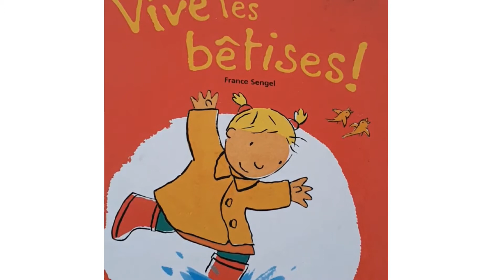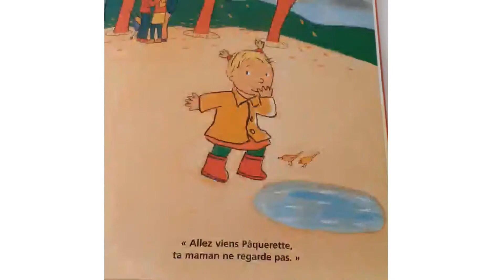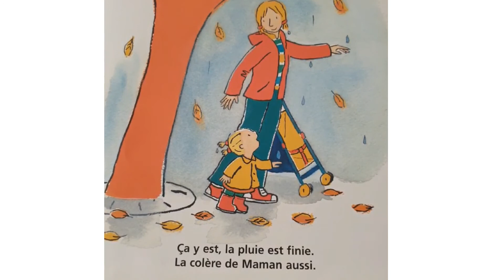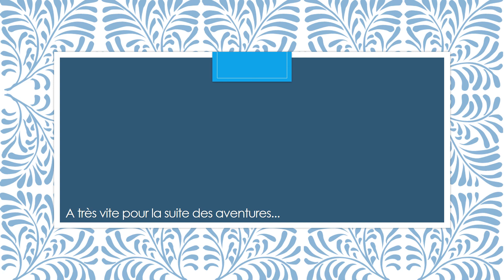COMME ALMA MAISON - "Vive les bêtises"